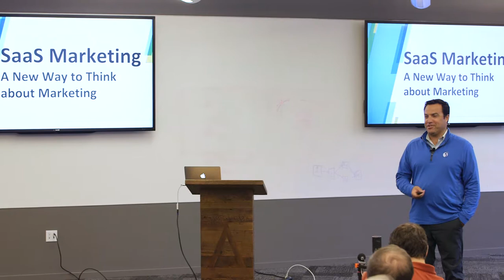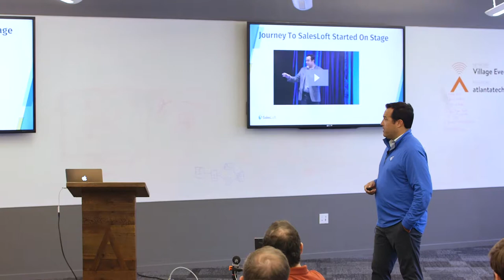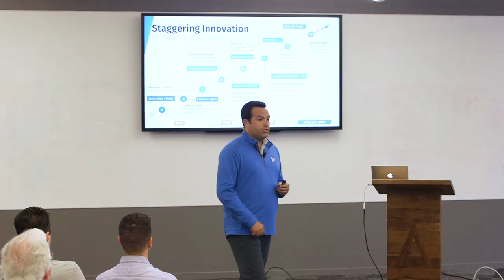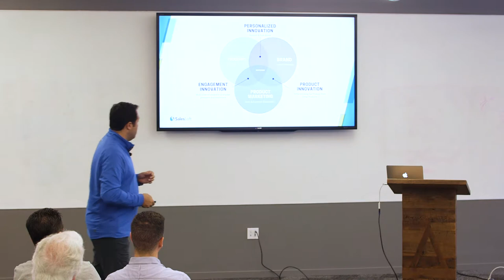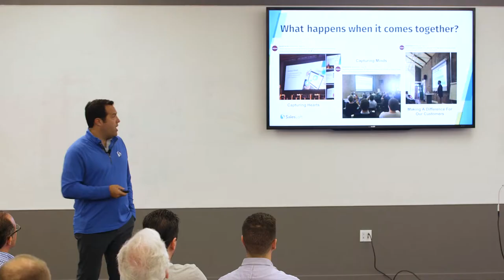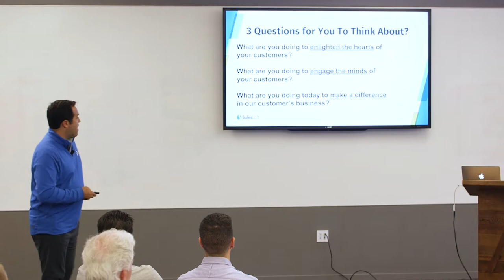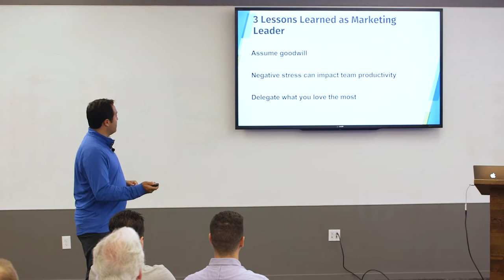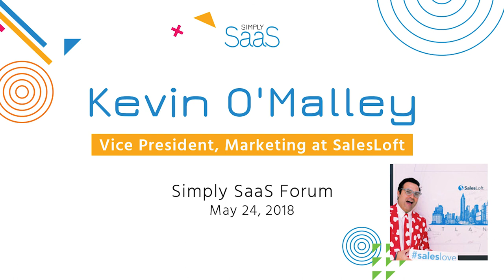Forum (March) Kevin O'Malley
Kevin has over 20 years of Marketing experience. Just over 10 years ago, he departed a comforting career in a Fortune 50 company: UPS, and dove headfirst into the now thriving SaaS scene -- not exactly what his then pregnant wife with twins had in mind for him. Today, Kevin is running marketing for one of the fastest (if not fastest) SaaS companies in Atlanta, SalesLoft. Kevin enjoys learning new methods of Marketing that improves the speed and accuracy for creating predictable and scalable growth.
On May 24, 2018 at the Forum, powered by Atlanta Ventures, Kevin took us through a new way to think about marketing. He left the audience with three lessons learned: 1) Assume goodwill, 2) Negative stress can impact team productivity, and 3) Delegate what you love the most.